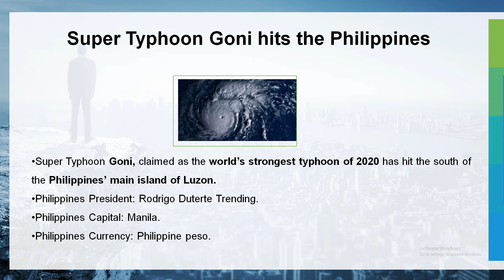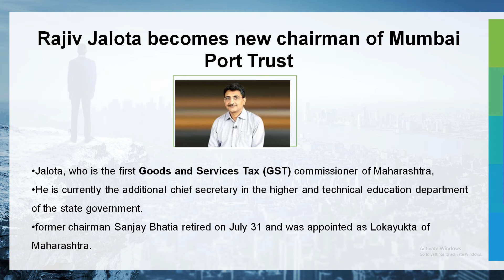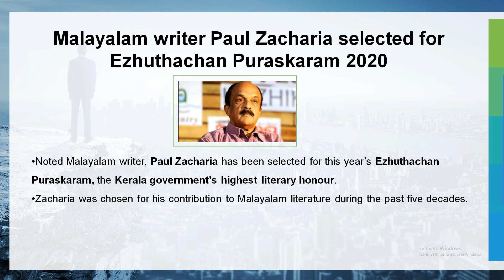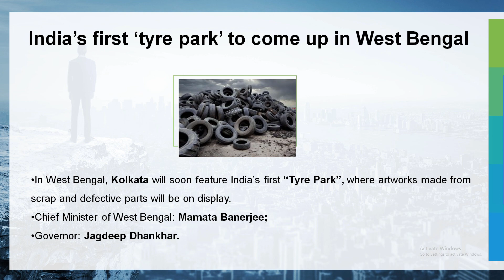Daily current affairs 02 Oct 2020 | 02-09-2020 | RRB, TNPSC, BANK, SSC, Railway, UPSC